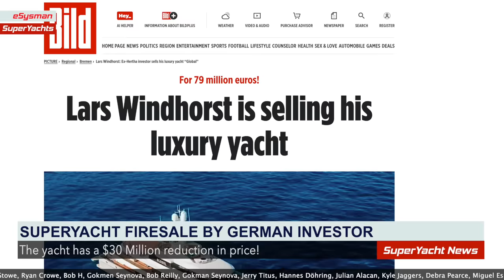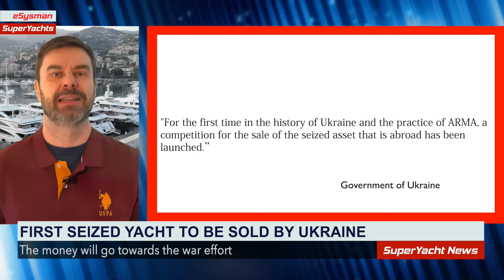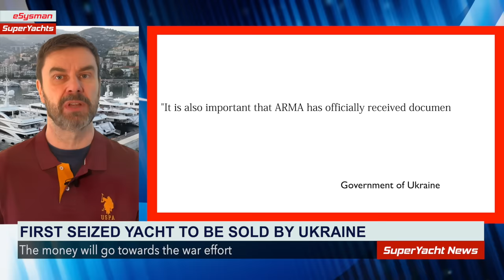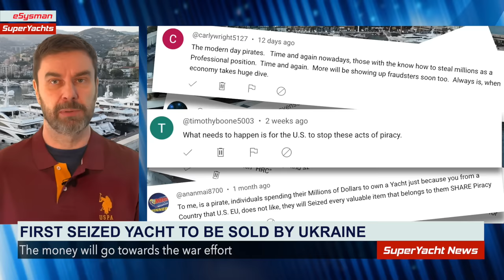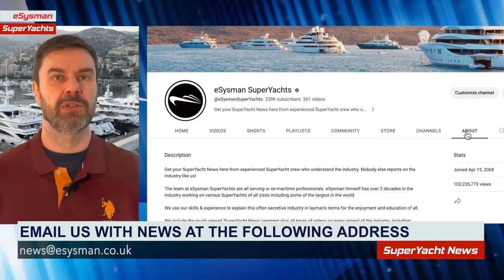Billionaire's Fire-Sale includes Football Team and now a $115 Million Superyacht | SY News Ep317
Where we get ours from!

00:00 Superyacht firesale
03:03 Royal Romance being sold
06:32 Journey through the red sea
08:05 Liva O arrives in San Diego
09:13 Join us on Patreon!
09:45 Contact us with Information